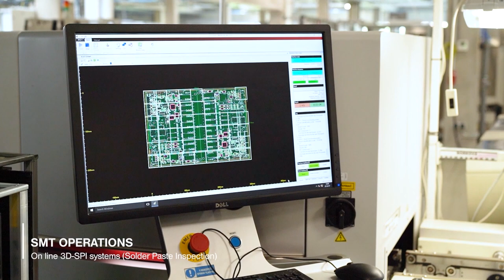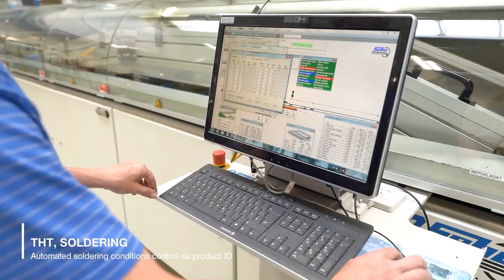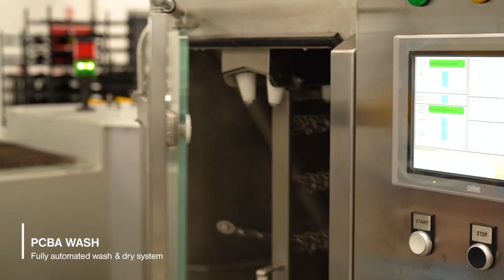Kitron Czech Republic virtual factory tour | Kitron Group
In 2022, Kitron acquired BB Electronics, expanding the global footprint of the Kitron Group with manufacturing facilities in Denmark, the Czech Republic, and China, as well as a technology centre in India.